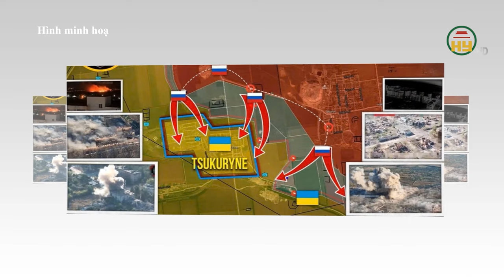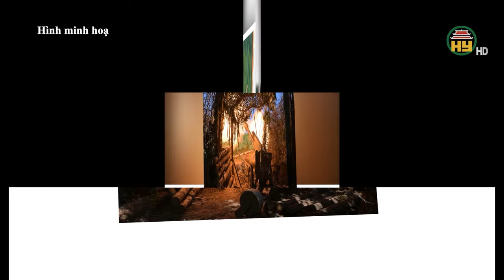Ukraine rơi vào " bẫy " của Nga / Phòng tuyến Ukraine ở Pokrovsk bị phá vỡ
Hưng Yên TV | Ukraine rơi vào " bẫy " của Nga / Phòng tuyến Ukraine ở Pokrovsk bị phá vỡ

Tiktok: Truyền hình Hưng Yên
Facebook: Đài Phát thanh và Truyền hình Hưng Yên
Zalo: Đài PTTH Hưng Yên